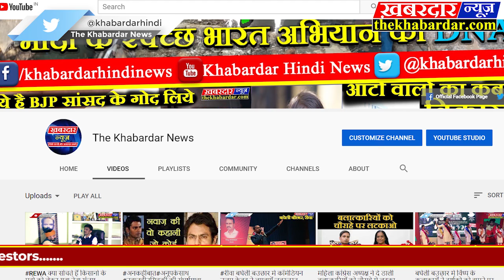Bhopal Airport पर सिरफिरे ने मचाया उत्पात,में की तोड़फोड़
भोपाल के राजा भोज एयरपोर्ट पर रविवार को सुरक्षा में चूक की बड़ी घटना सामने आई. यहां एयरपोर्ट की दीवार फांदकर एक सिरफिरे युवक ने भारी उत्पात मचाया. उसने हैंगर में खड़े एक हेलीकॉप्टर को बड़ा नुकसान पहुंचाया है. युवक ने पत्थरों से हेलीकॉप्टर के कांच तोड़ डाले और आगे के हिस्से को भी क्षतिग्रस्त कर दिया. युवक को पकड़ने के लिए CISF के जवान आगे बढ़े लेकिन उससे पहले ही वह भाग कर रनवे पर पहुंच गया. उस वक्त रनवे पर स्पाइसजेट का एक विमान खड़ा था जिसे उदयपुर के लिए उड़ान भरनी थी. युवक उस विमान के आगे पहुंच गया. बाद में काफी मशक्कत के बाद उसे हिरासत में लिया गया. डीआईजी इरशाद वली के मुताबिक, युवक दिमागी तौर पर अस्थिर लग रहा है. हिरासत में लिया गया युवक भोपाल के 1100 क्वार्टर का रहने वाला है और उसने अपना नाम योगेश त्रिपाठी बताया है. फिलहाल यह पता नहीं चल पाया है कि उसने ऐसा क्यों किया.